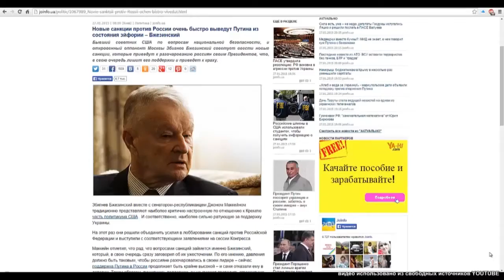How It's made: Propaganda with MakeCoffeeNotWAR.org in Luhansk People's Republic (by Luhansk24 TV)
The reportage was downloaded from Luhansk24TV youtube channel before it was removed by the station’s network.

Unfortunately, I downloaded it without sound. When I found it out and tried to fix it, it was already too late. Video went offline. I apologise for that.

However, the subject is serious! Therefore, I uploaded it even without the sound, as a warning to others! After almost a full day of hearing of us, firstly in the LRN block-post by 2 nervous soldiers, secondly by the security services of LRN at their headquarters, we were released. Already being outside of main their headquarters in Luhansk, Luhansk24 TV made the first material to the television with us. Few days later, agents called us and explained that the video was not recorded well and we need to record it again. We did it, although we felt that they try to use us for their own purposes. Few days later, the agents called again. They said that we need to record once again (3rd). This time the recording has been done at the headquarters of the security services in Lugansk. The questions were asked not by journalists like before, but by the agents. They were trying to provoke us by asking the questions that would show the Ukrainian side in bad light. We knew that we are being used, but we had no choice so we had to answer the questions. To our surprise, even though we tried not to talk about anything important (like about a politics, we just only tried told about idea of documentary movie which we were trying to make) they have managed to create that masterpiece propaganda reportage. They have cut the sentences and constructed different context of our statements.

The outcome was a shocking, even for us, after seeing it for the first time. Most of our comments have been manipulated, and adapted to LRN point of view. They have created a material which support the LRN and condemn Ukraine. Not true! I had to intervene. I wrote comments under the video explaining that this video is a manipulation. They were afraid and agreed to delete the video if I delete a my post about this incident from facebook. I was on the territory of LRN so I agreed. They also gave me a word that they will submit a report without propaganda, which they never did.

Be careful what you watch and read! Read various sources! Ask questions! Propaganda is being made every day, everywhere (of course not only in LRN).